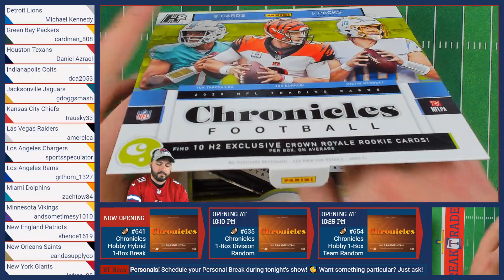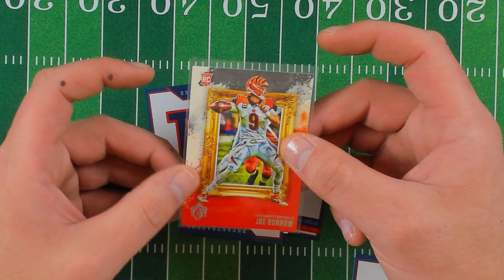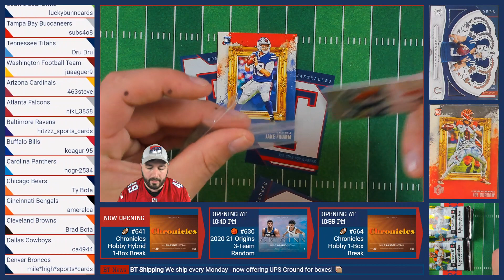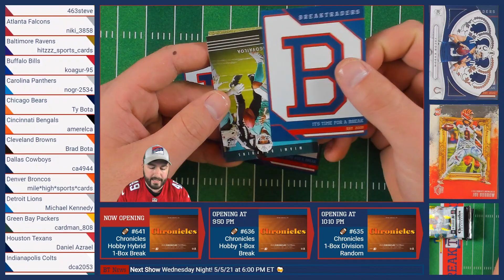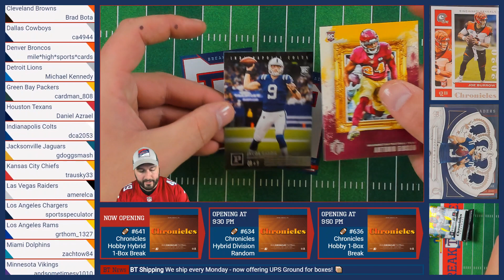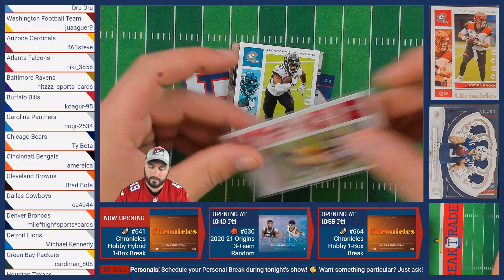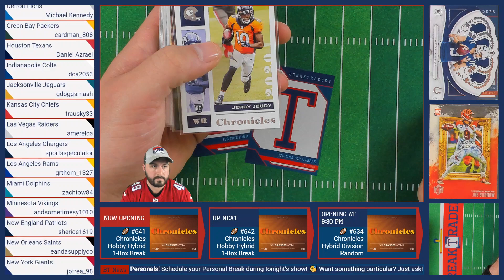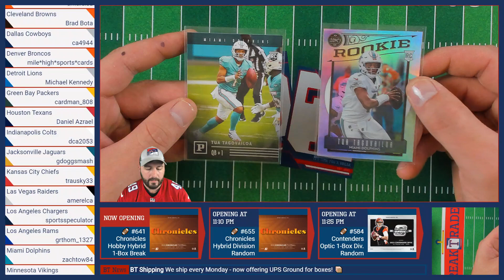BreakTraders #641 - Chronicles Hobby Hybrid H2 Football 1-Box Auction - 5/1/21